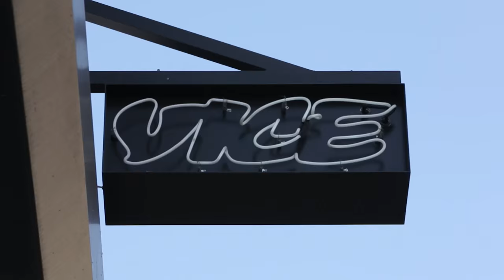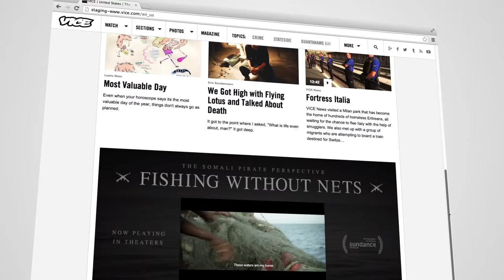Latest on VICE: China's Leftover Women, Black Dance Matters, and Military Conflict in Carnot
We took a break last week for the Thanksgiving holiday but VICE didn't stop bringing it with fresh new videos for you to check out. Here's the latest slate of documentaries you should be watching.